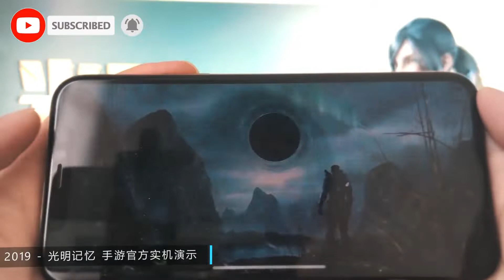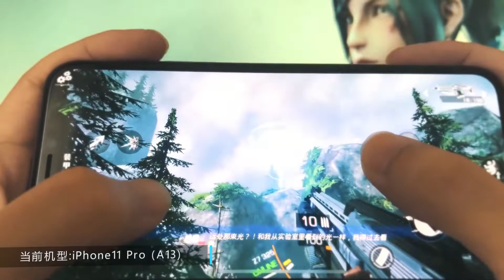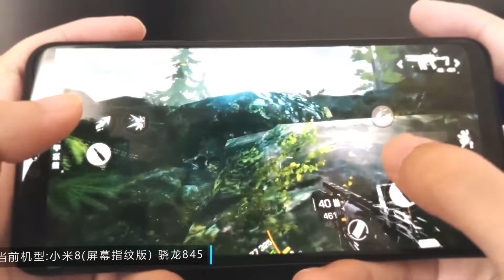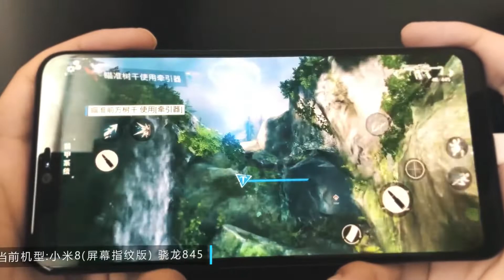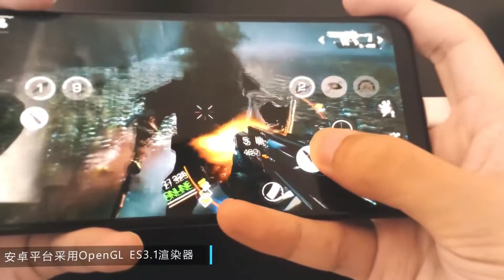Bright Memory Mobile Beta Test - Android/iOS - Gameplay, FIRST LOOK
🔔️️️Everyone will enjoy the many games available on this channel.

👍Detailed info

All Gameplay footage is captured and record on SAMSUNG Note 8.

►►DOWNLOAD LINK◄◄

Info...!